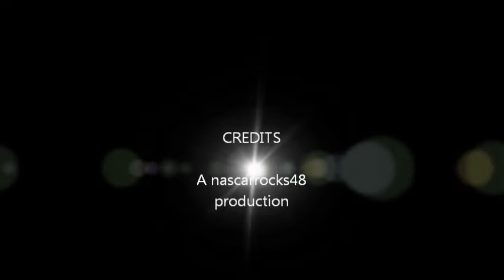RC car flip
My friend fliping his rc car